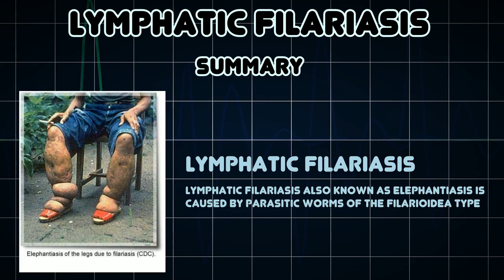Lymphatic filariasis (Medical Condition)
Symptoms, risk factors and treatments of Lymphatic filariasis (Medical Condition)

Lymphatic filariasis also known as elephantiasis is caused by parasitic worms of the Filarioidea type